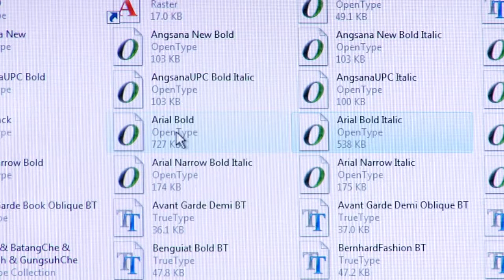Computer Troubleshooting Tips : How to Maintain the Speed of a CPU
The first thing to consider in maintaining the speed of a CPU, is the amount of processing that the computer will be doing. Remove unnecessary software including unneeded fonts with help from an experienced computer technician in this free video on computer maintenance.